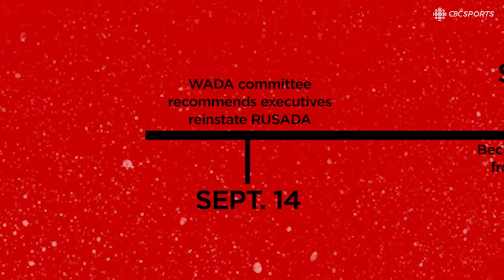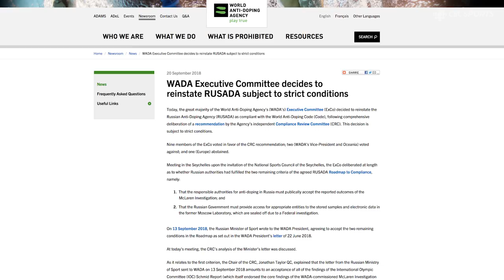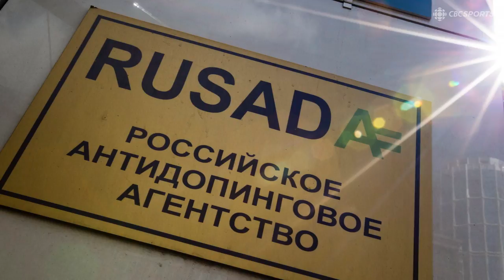EXPLAINER | Timeline Leading Up To WADA's Explosive Russian Vote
CBC Sports' Jacqueline Doorey gives a timeline of the ongoings leading up to WADA's vote to reinstate the Russian anti-doping agency: From Beckie Scott quitting, to the leaked letters, to Sir Craig Reedie's "goal moving."